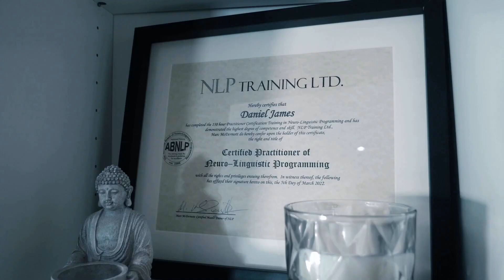#146 - The Football Scout Abuse Scandal Ft. Dave Norton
TW - Child Abuse, Self-Harm, Suicide

There's a scandal rocking British football, with former and current players alleging that they were abused by scouts from some of the top clubs across the country. The news is being covered heavily in the mainstream media, but what about how this abuse has affected the mental health and everyday lives of so many young people across the country?

In today's podcast, Dave Norton shares his story for the first time. I wanted to enable him to speak freely and share his story so that he can take back his power as well as empowering others who have suffered to speak up.

Useful Links

Call NSPCC - – 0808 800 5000

The Prime Life Project Shop

Daniel's Instagram

Mikey's Link